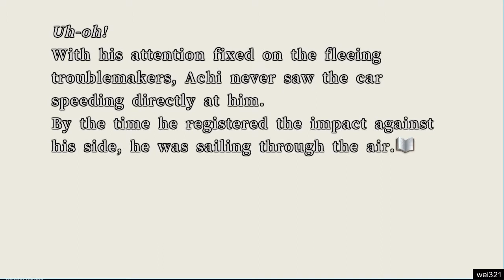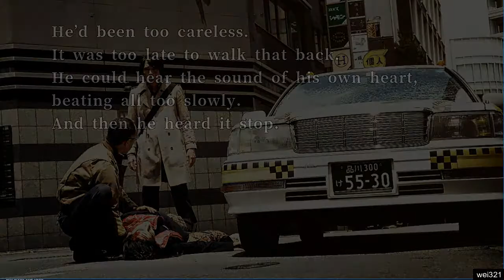428 Shibuya Scramble Walkthrough - Bad End 55 (Hit by a Taxi)